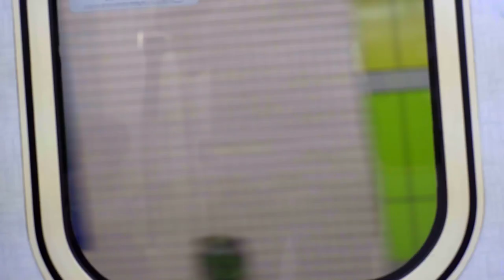BurgerFuel wants to send you to Japan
Experience Tokyo with BurgerFuel. Buy any large burger in-store or online in till September 4th and you could be jet-setting to Japan with 3 mates for the trip of a lifetime! Plus every store in NZ has a PS4™ and Animelab prize-pack to be won and HEAPS of instant hook-ups!